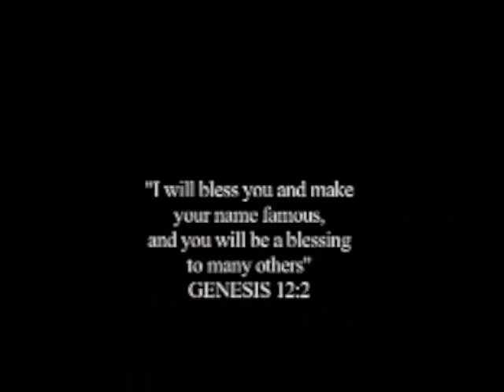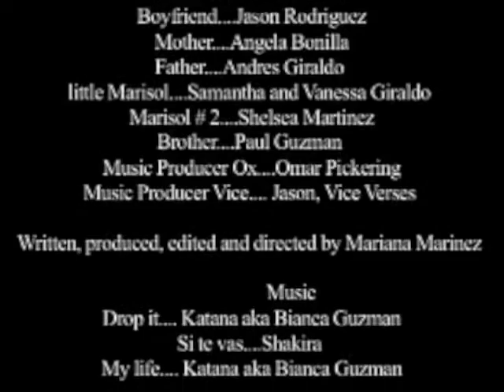My Story Part 2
Produced for Advanced Video, Communication Arts Department, The College of New Rochelle.  Spring 2009.

Written, directed, and edited by Mariana Martinez.